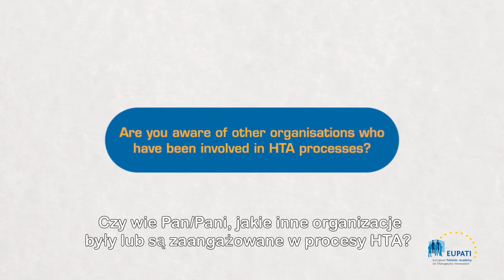Are you aware of other organisations who have been involved in HTA processes? [EN_pl}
Jan Geissler, Mary Baker, Eibhlin Munroe share their experience of other organisations involved in HTA processes.

Video is in English with Polish subtitles.